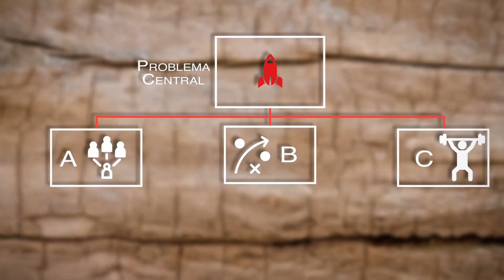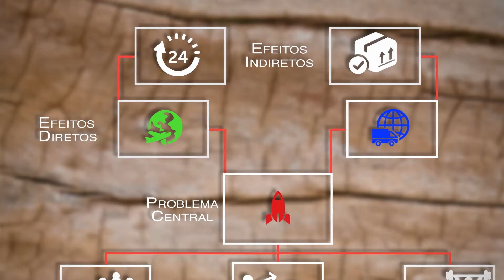Ideation Brasil - Ávore de Problemas (2015)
Ideation Brasil

FICHA TÉCNICA

Direção e Fotografia: Bruno Ropelato

Roteirista: Pedro Freiberger

Apresentadora: Raquel Stüpp

Maquiagem e Figurino: Paloma González Estay

Operador de câmera: Hans Denis

Som direto: Erickson Magalhaes, Fabio Sung

Mixagem: Fabio Sung / Zou Bisou

Animações: José Guillherme Delgado

Montagem: Bruno Ropelato

Assistência de Set: Filippi DeLuca

Making Of: Caroline Castilho